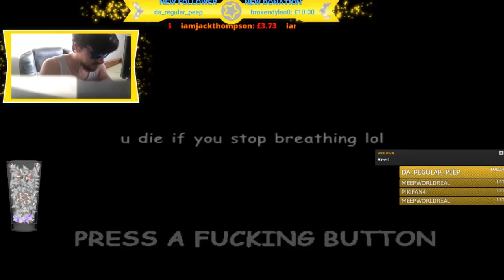Dazz Plays 🅱ikmin - Episode 28 - EVERYONE DROWNS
DONT FOLLOW HIM!! NOT INTO THE WATER!! NOOOOOOOOOOOOOOOOOOOOO!!!

TheShepard246
Dylan Brill
Red5Rainbow
DazzleKitty
Melchor Velasco